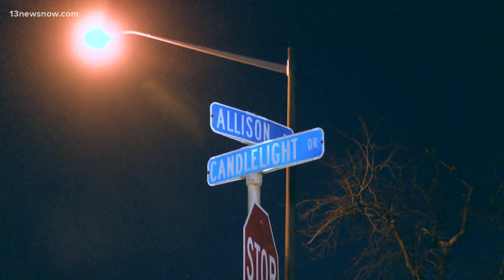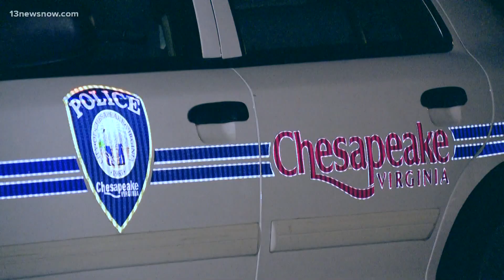2 arrested after Chesapeake police stop car with dead man in the back seat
Police in Chesapeake are investigating a death after they reportedly stopped a car with a dead man in the backseat.

Jayshawn Brown and Dylan Albert were charged with discharging a firearm at an occupied building, reckless handling of a firearm that caused serious injury and resisting arrest.